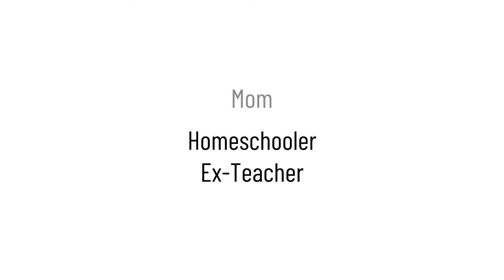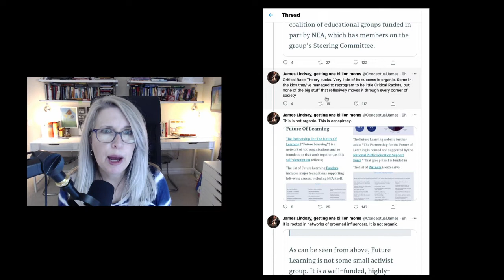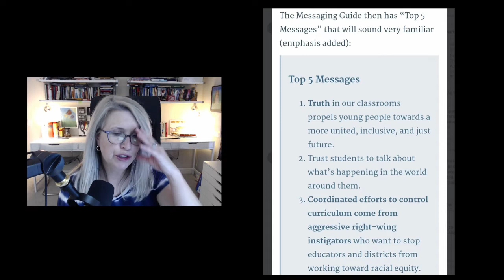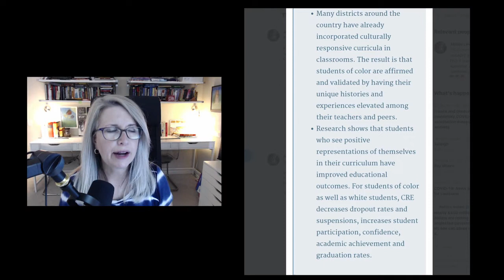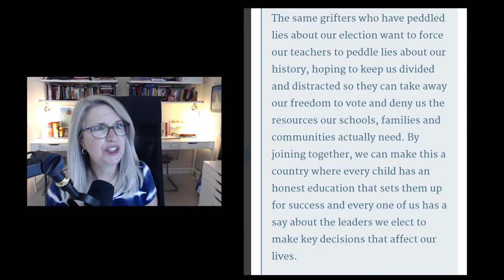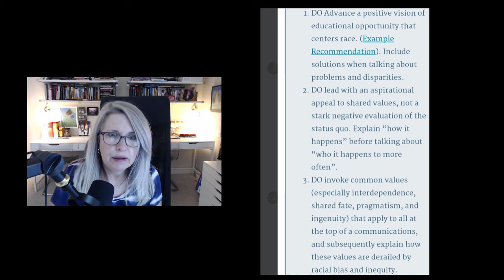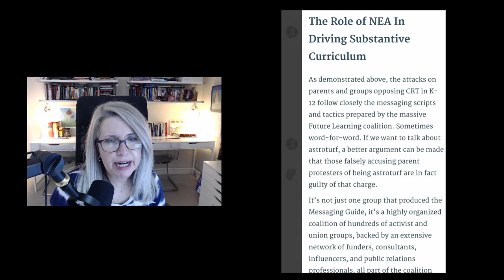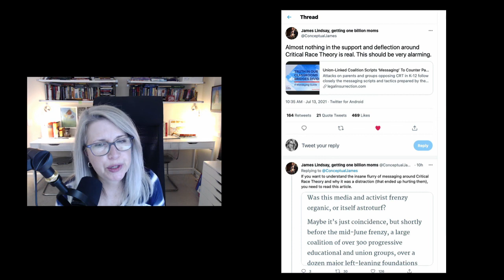Parents: Teachers Unions Are At War With You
There's no way to sugar coat it: this is war. By their own admission, description, and behavior, teachers unions are, and have been for some time now, at war with public school parents. It's time  you knew, accepted it, and understood if you don't fight to win, you will lose by default.

Minds: @insomnochick

Please support the following people or groups battling Woke ideology every day:
@Foundation Against Intolerance & Racism